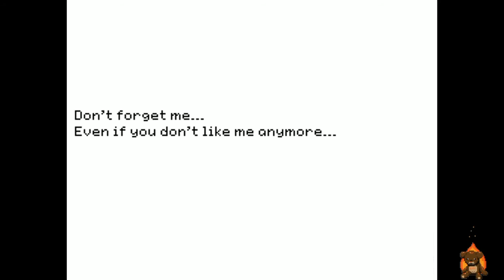Let's Play: Stray Cat Crossing Demo! 3 Escape the monster baby!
A lets play for a new game demo called Stray Cat Crossing. A horror adventure puzzle game that really wasn't too hard and was fun to breeze through. If you'd like to give it a play you can find it here

Decided to bring my lets plays over to this channel as well since I'm not really doing much over on my other account. Sorry for the sound I had my mic down and now I realise why folks with mic headsets keep the mic pointed up xwx;;; Unfortunately I did it all in one run so you have to listen to me ramble way to close to my mic. I'm sorry TTwTT;